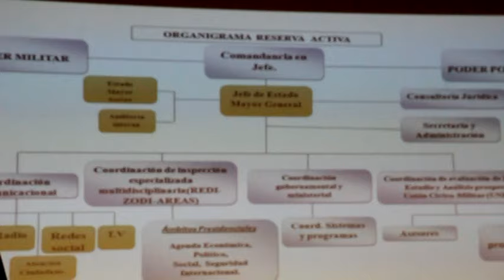Surge Movimiento Bolivariano Revolucionario de la Reserva Activa